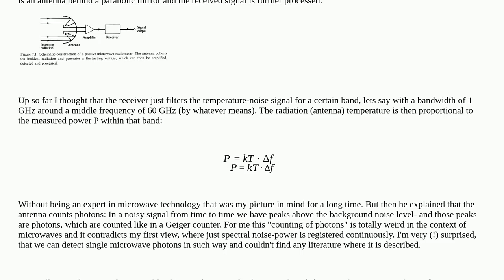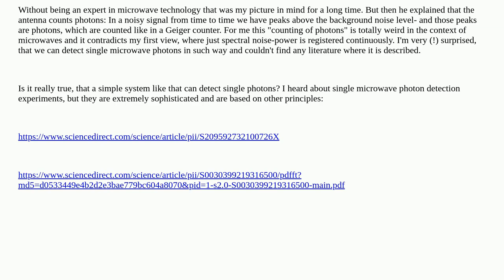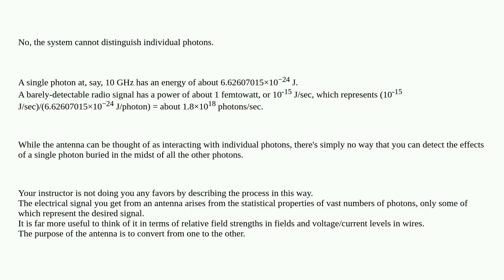Electronics: Can a microwave antenna detect single microwave photons?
Can a microwave antenna detect single microwave photons?

A special thanks goes out to the community

  high-frequency radiation antenna microwave